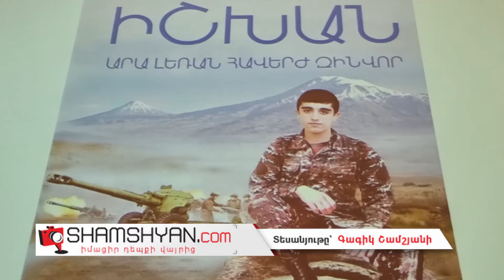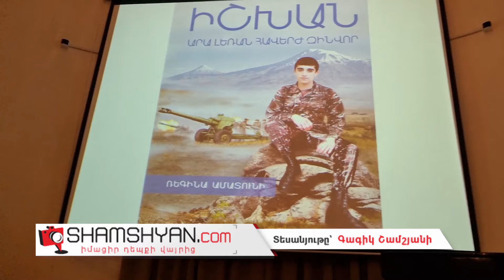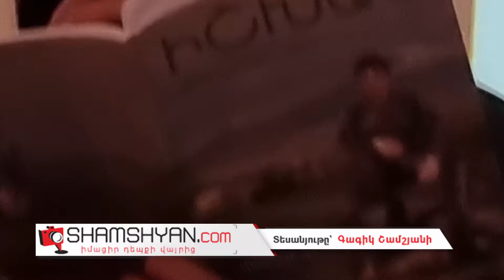Տեղի ունեցավ 44-օրյա պատերազմում նահատակված Իշխան Մանուկյանին նվիրված գրքի շնորհանդեսը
Այն, որ մայրաքաղաքի Ավետիք Իսահակյանի անվան ազգային գրադարանում միշտ արժանվույնս են գնահատում նաև արցախյան բոլոր պատերազմներում նահատակված հերոսներին, դա փաստ է։ Դրա վառ ապացույցը նոյեմբերի 4-ին ազգային գրադարանում տեղի ունեցած արձակագիր, խմբագիր Ռեգինա Ամատունու գրքի շնորհանդեսն էր՝ նվիրված արցախյան 44-օրյա պատերազմում նահատակված, լեգենդ դարձած հերոս Իշխան Մանուկյանի հիշատակին։